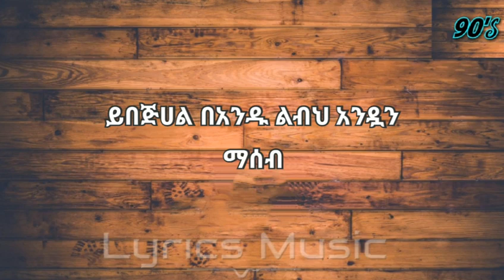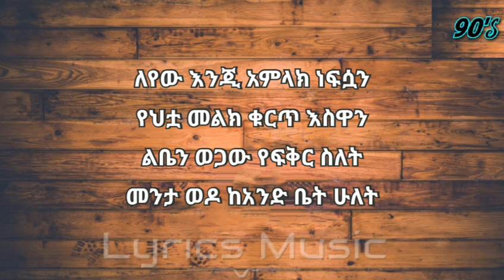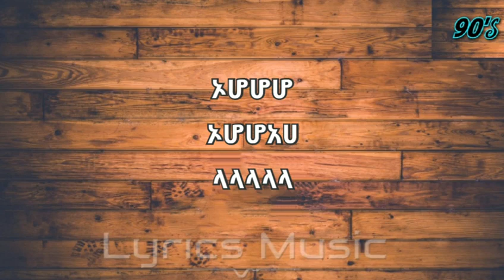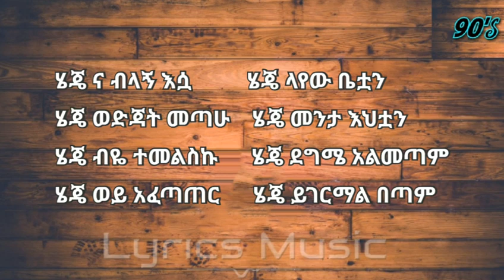Teddy Afro Menta Wedijeቴዲ አፍሮ መንታ ወድጄ Lyrics ethiomusic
Teddy Afro Music
Teddy Afro Music shemendefer
ቴዲ አፍሮ ሼመንደፈር
Ethiopian music old
Ethiopian music 90s single
Ethiopian music old songs
Ethiopian music 90s collectio